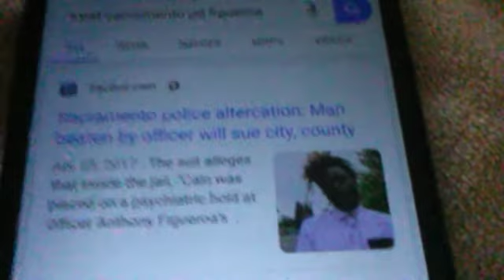©Whistleblower report(mini segment)December 9, 2020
©Whistleblower report(mini segment)